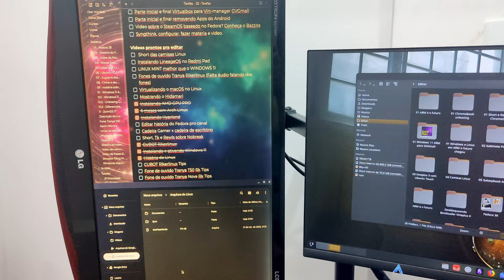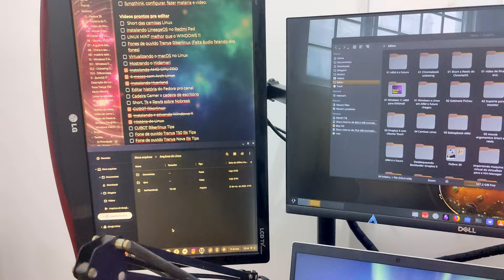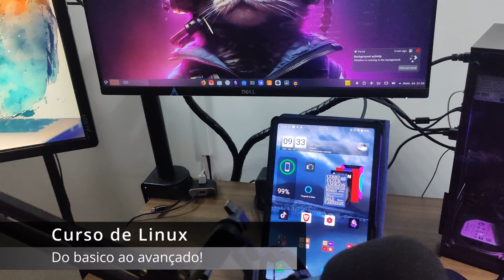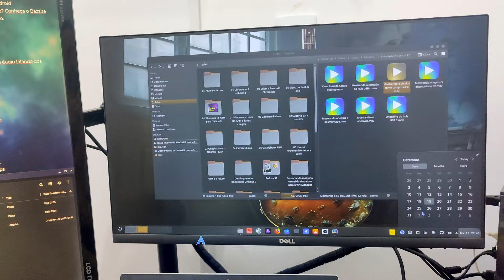Monitor Vertical é útil? Chromebook X Windowsbook - Novidades e um feliz natal!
Monitor Vertical é útil?
Dois monitores com certeza aumentam a produtividade, mas ter um segundo monitor na Vertical será que ajuda?
Chromebook X Windowsbook no RikerLinux Tips e um feliz Natal pra você!

Meu SETUP na Amazon com itens que já mostrei no canal:

Desafiando o Status quo, mostrando o Linux como opção de sistema, em mundo de janelas fechadas e maçãs mordidas!

monitorvertical sistemas opensource windows12 Riker um ex-usuário Apple (iphone, iPad, iPod, Macbook e o macOS), começou a usar Linux em 2014. E em 2015 começou um blog para traduzir do inglês tutoriais sobre a distro Linux Fedora. Então em 2016 surgiu esse canal no Youtube e com o tempo outras distros Linux como Ubuntu, Debian, Arch Linux, Linux Mint e Zorin OS começaram a ser abordadas também, tornando o canal Rikerlinux um portal de tecnologia focado em sistemas baseados em linux e programas de código aberto (open source), mas não deixando de lado os demais sistemas UNIX como o BSD e macOS.